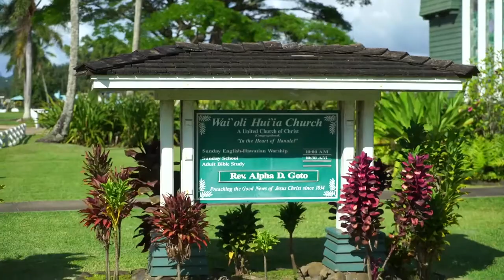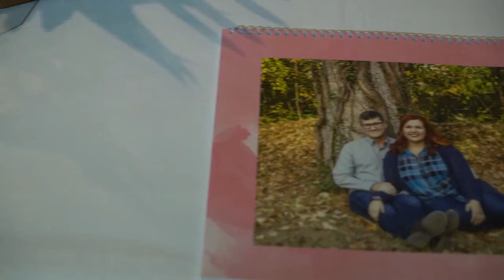Wai'oli Hui'ia Church Wedding | Elisabeth & Dewayne | Kauai Wedding | Princeville